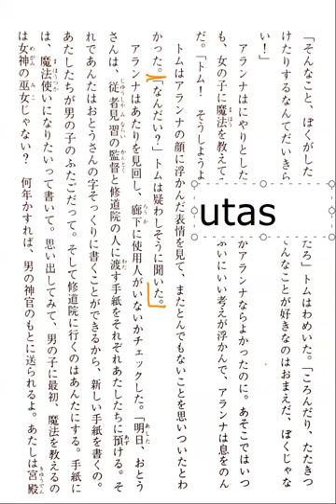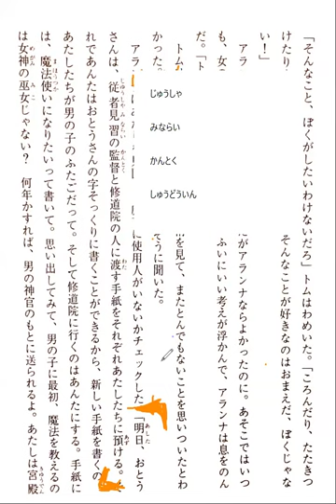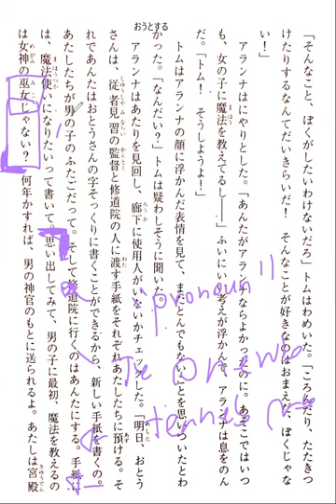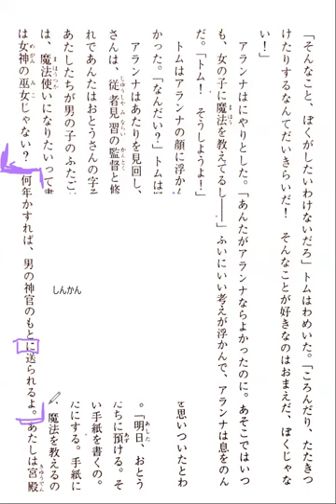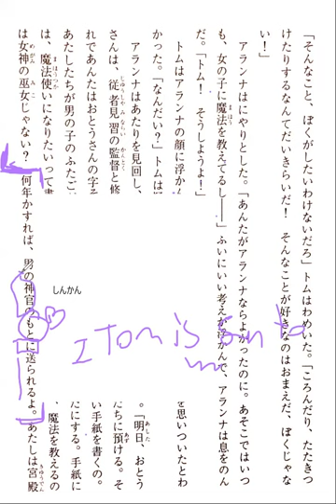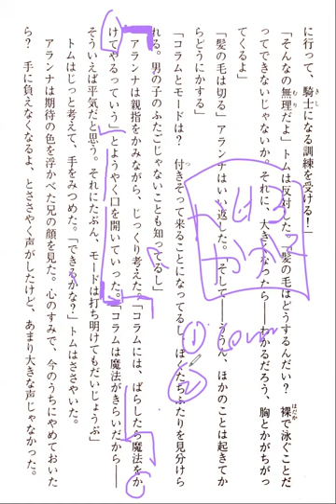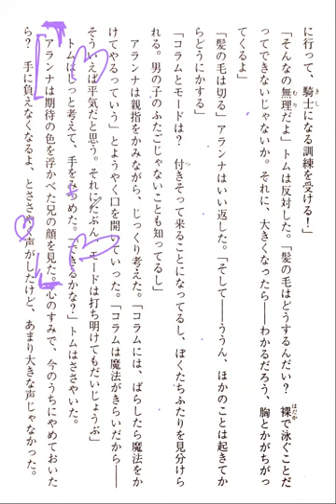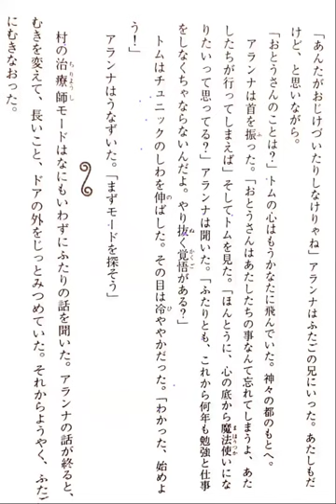Alanna: The First Adventure 02 冒険のはじまりしとき―女騎士・アランナ Reading Discussion